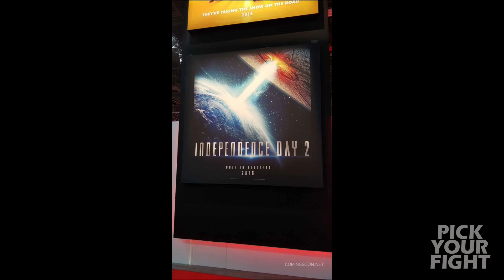Jurassic World - Fun or Failure? - MOVIE FIGHTS!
Download the audio version on iTunes! at our NEW RSS Feed

Guests Andy Signore (creator of Honest Trailers), Dan Murrell (Producer of Screen Junkies) and Mike Carlson (Actor/Comedian) debate the following topics with guest judge Spencer Gilbert (Writer of Honest Trailers) for the week of 6/12:

0:04:53  FIGHT 1 - Jurassic World - Fun or Failure
0:23:03  FIGHT 2 - Pitch the next Jurassic Park movie
0:41:09  FIGHT 3 - Best fourth film in a movie franchise
0:50:53  FIGHT 4 - Who should play Bullseye & Elektra on Daredevil?
1:00:51  FIGHT 5 - Best fake movie in a movie?
1:07:42  FIGHT 6 - Best movie poster of all time?
1:16:29  FIGHT 7 - SPEED ROUND

Producers
Andy Signore, Dan Murrell & Jason Inman